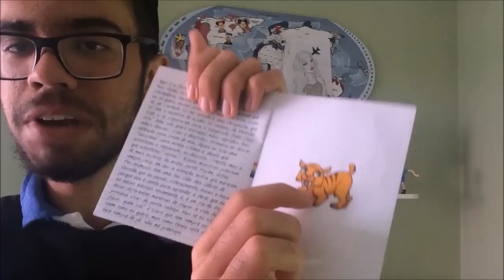Fala + Review: Toralei Stripe Básica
Review da vilã mais gata de Monster High, em todos os sentidos né mores?! ajskjasak